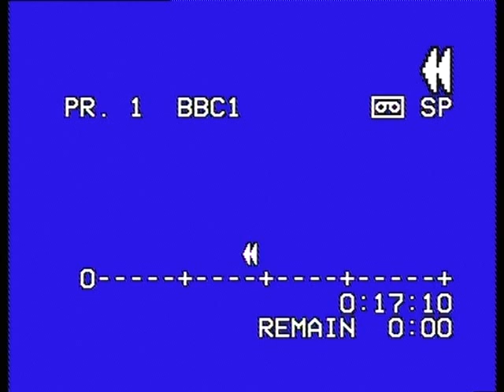End of Thomas The Tank Engine- Troublesome Trucks and Other Stories- Faulty/Defective tape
The end of a "defective copy" of Thomas The Tank Engine- Troublesome Trucks and Other Stories which ends before the final episode on the tape(Percy Runs Away) has properly finished.

This is the end of the tape which was recycled by Cartoons R Fun(as posted in my earlier clip). Presumably this was a defective/reject copy on the part of The Video Collection and the company behind the Cartoons R Fun tapes ended up with it to reuse.